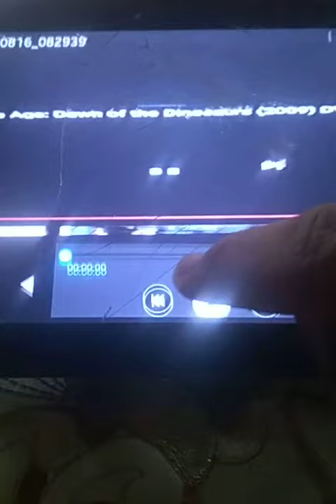20th Century Fox/RKO Pictures/Crystal Sky Pictures (2008)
Taken from Fathers'boy Gift (2008)